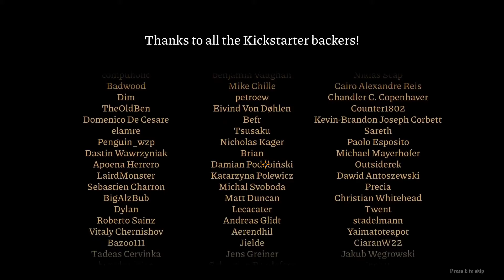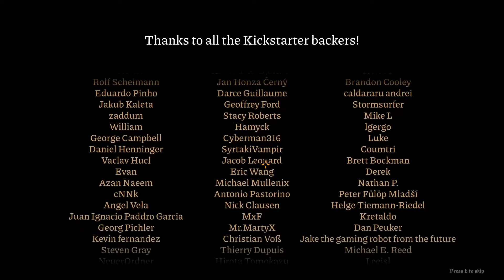Rustler playthrough part 12 - Ready to be a Grand Theft Horse or just a normal thug?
Tired to be a hero in video games? Try "Rustler" or "Grand Theft Horse", an early access game where you control a medieval thug in a crazy open-world action game, full of pop-culture references. You must complete some insane quests, kill heroes, steal horses, fight guards, rob peasants, listen to some bard music and etc. These game was sold in steam and supported 11 different languages.
Its really fun to run someone with a horse or did some bad stuffs. (You son of the , I'll get you!)
Completed some quests like trying to take out Herb before the tournament, searching for the "disappearing" courier, running away from many cops and final battle with Herb for the crown and etc.

I will try my best to reply to your comment.